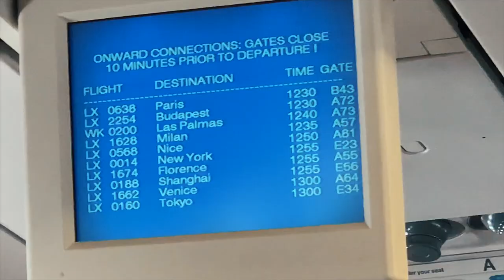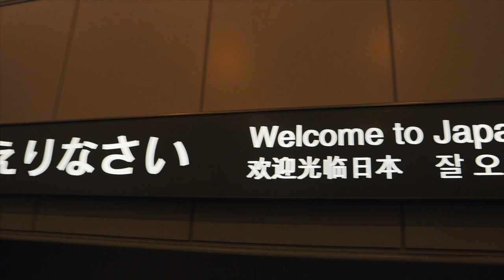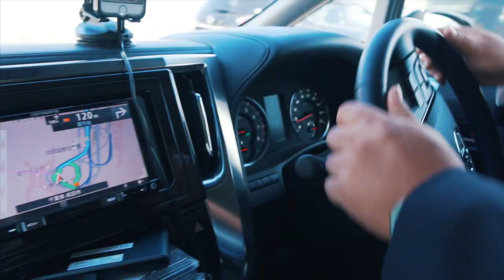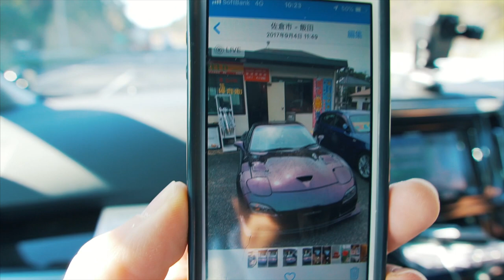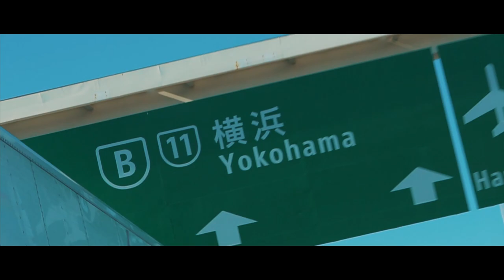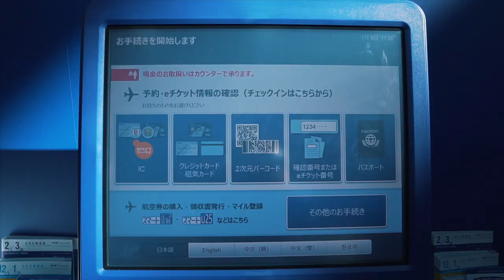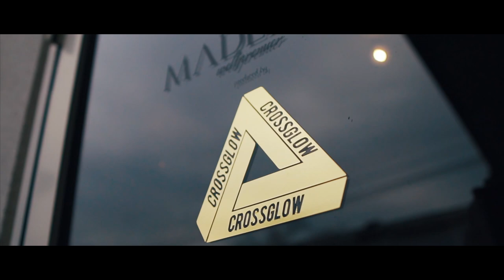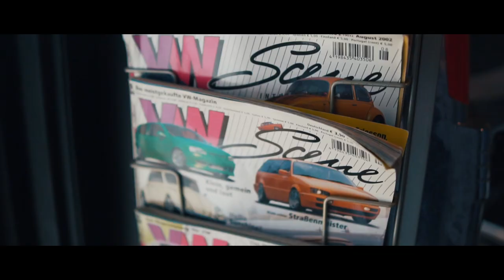RAD48 goes Japan I Teil 1 I Die Reise zu Kazuki´s Lamborghini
Wir starten die lange Reise nach Japan um Kazuki Ohashi zu besuchen, er ist Besitzer der Firma Madlane und hat einiges sehenswertes in seiner Garage.